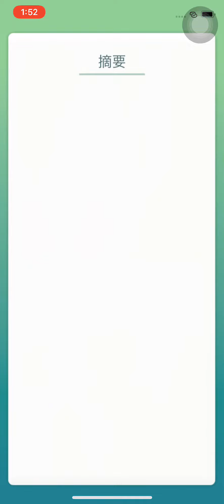寶可夢 Pokémon 用萌爆的伊布家族 打 太陽伊布